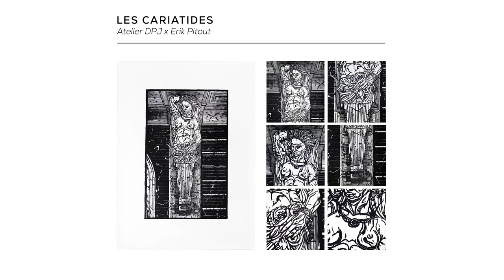Les Cariatides - Atelier DPJ x Erik Pitout [Afrique] 4K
Mise en images de la gravure des 10 ans de l'Atelier DPJ, atelier de gravure sur bois, "Les cariatides", qui représentent les 4 continents. Ces ornementations sculpturales sont visibles sur la façade de l'atelier, situé sur les quais de Sète.

Réalisation : Théo Pitout / Observascope Production
Dessin : Erik Pitout / Bnjrbv
Gravure : Borja Moreno